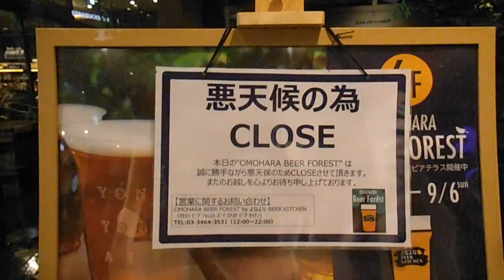DSCF4505東急プラザ原宿表参道20150826雨の夜